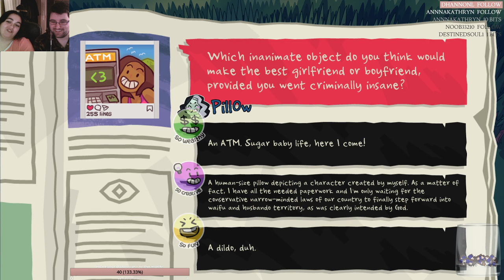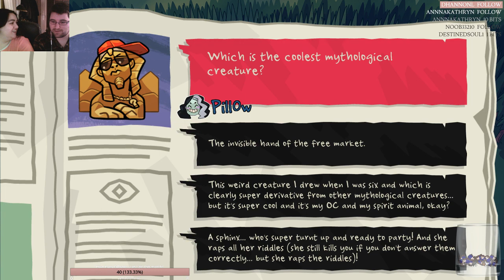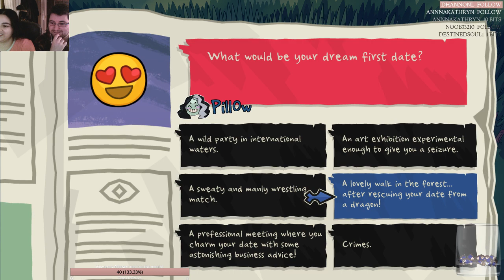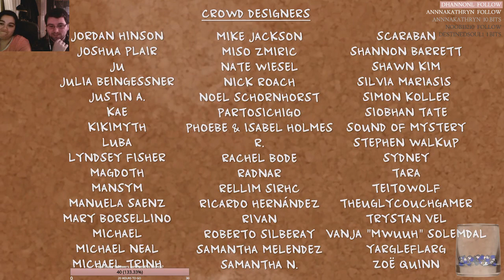Let's Stream Monster Prom #1: Ghostly Rejection